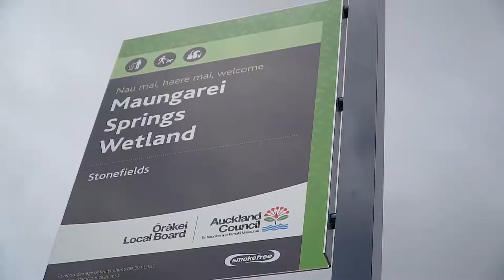20 Charles Heaphy Lane, Stonefields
Auction on site: 6:30pm, Saturday 6th March 2021 (unless sold prior)
Open Home: Saturday 11:30am - 12:00pm

Three levels, three bedrooms, and countless features and reasons why this near new and beautifully styled terrace home makes for an ideal purchasing opportunity in a desirable pocket of Stonefields. Flooded with sun and with an elevated outlook, if great things are in store for your 2021, they definitely start with this home.

Begin on the ground with double garaging, plenty of storage space and off-street parking and get a taste of just how much space is on offer here. As you move on up, the main living area unfolds in a blaze of light, with picture windows at each end letting in the sun and views, with a large grass area ensuring your privacy to the rear with deck and sunny courtyard area. Entertaining here will be easy, with an island configured kitchen for a social feel ideal to share with friends. On the top level, three double bedrooms enjoy the peace found well above the road - the master with ensuite and walk in wardrobe.

Within walking distance is Stonefields School, parks and the local hub of amenities - venture a few minutes to Lunn Ave and Remuera Golf Club or a little further to the Bays for leisure on the beaches and cafes or eateries to enjoy. And if you want something a little more challenging, there is the walk up to Mt Wellington.

Inspect without delay and discover what this home holds in store today.